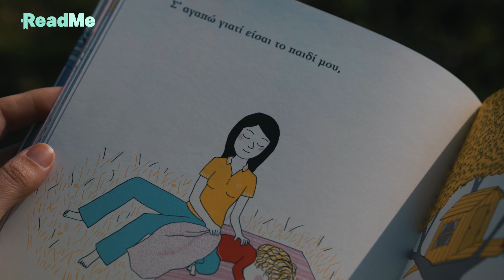Η Ευτυχία Ανδρέου, διαβάζει για το Impossible.Works